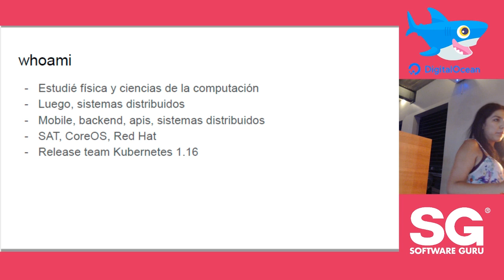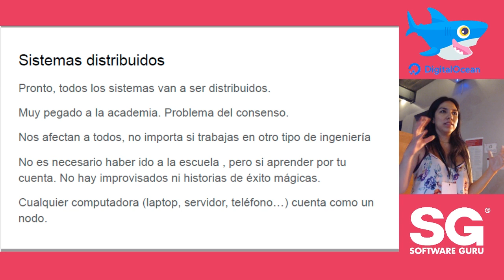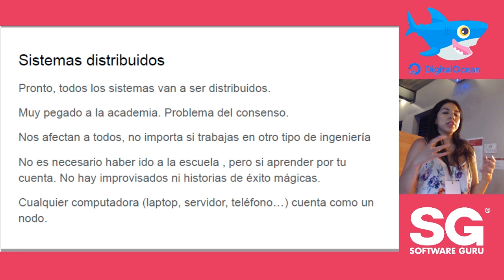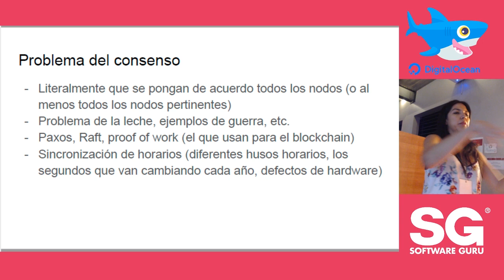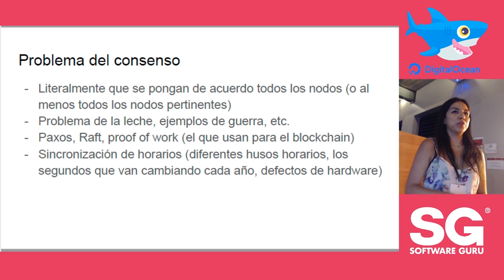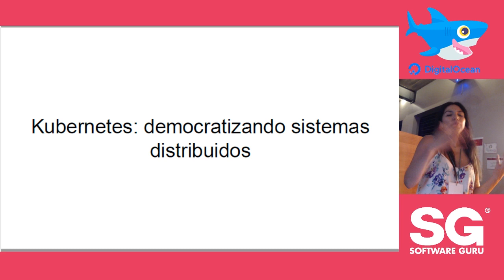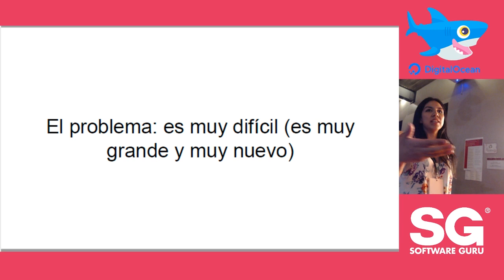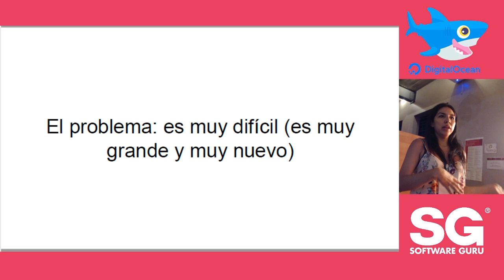DigitalOceanCDMX 🦈 Julio 19 | Sistemas Distribuidos con Kubernetes - Verónica López